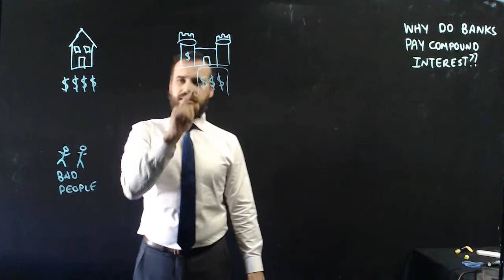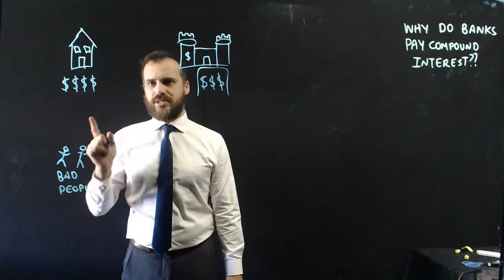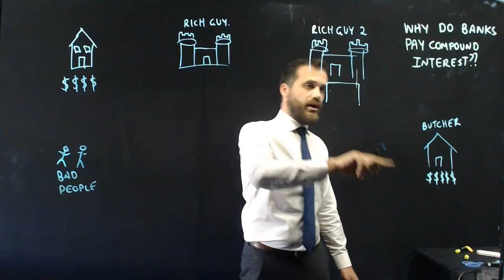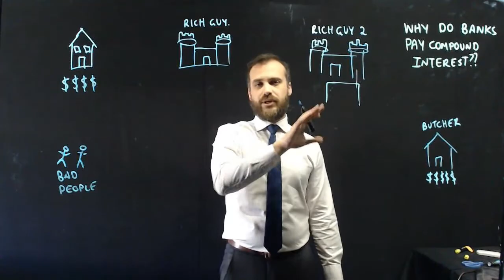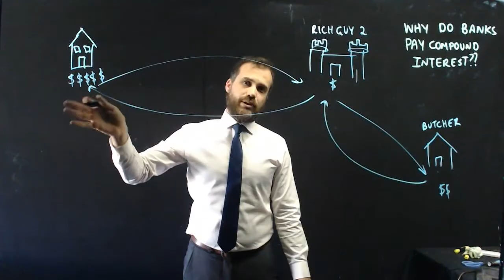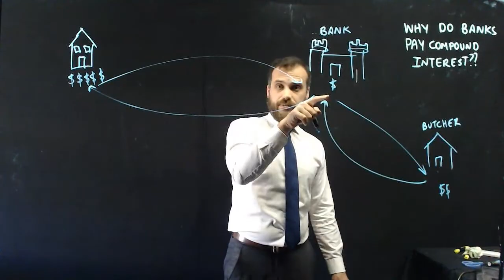Why do banks pay compound interest?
A lot of maths teachers will tell you HOW to calculate compound interest, but WHY do we have compound interest? Why does a bank pay compound interest on deposits?

Find 100's more videos linked to the Australia Senior Maths Curriculum

There are videos for:
Queensland: General Mathematics
Queensland: Mathematical Methods
Queensland: Mathematics Specialist

Western Australia: Mathematics Applications
Western Australia: Mathematics Methods
Western Australia: Mathematics Specialist